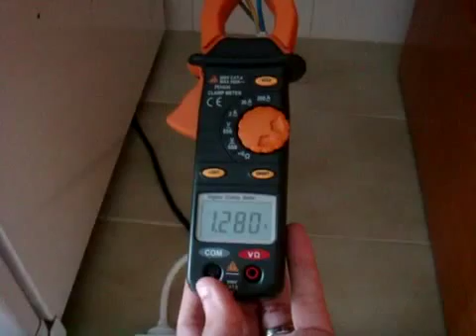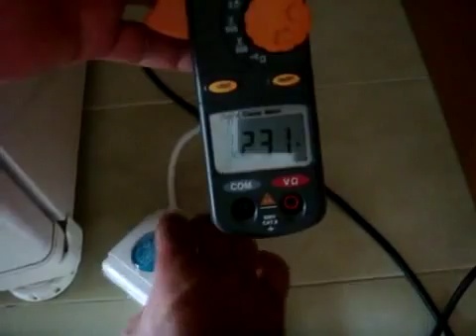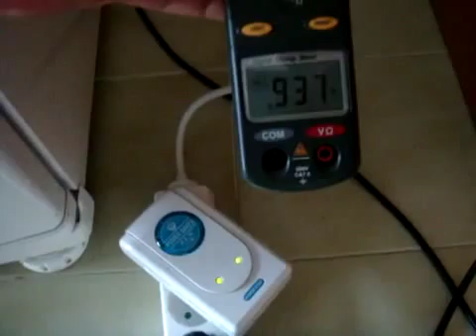ML 29468914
Video Migrado